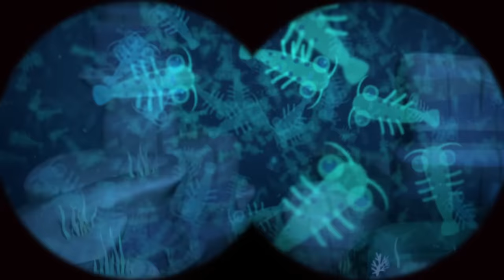Octonauts - 🌙✨ Histoires pour s'endormir | Le mois de la lecture 📚 | Compilation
Les Octonautes imaginent des histoires de pirates, de trésors et de créatures légendaires dans ces aventures incroyables !